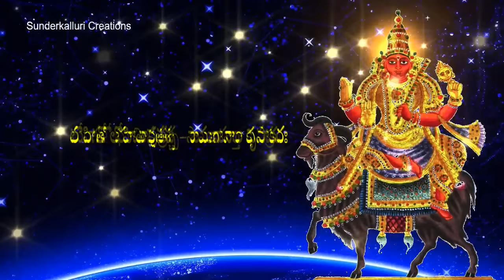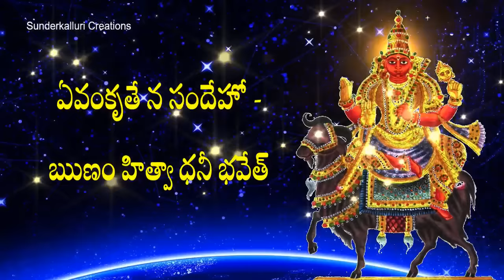Runa Vimochana Angaraka Sthothram Telugu Lyrics